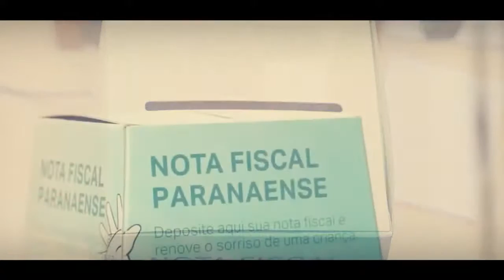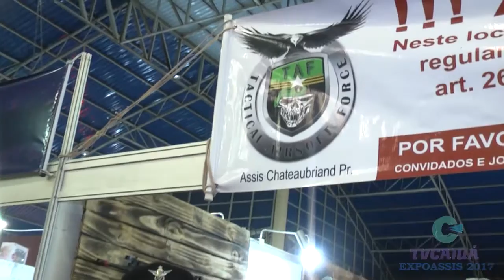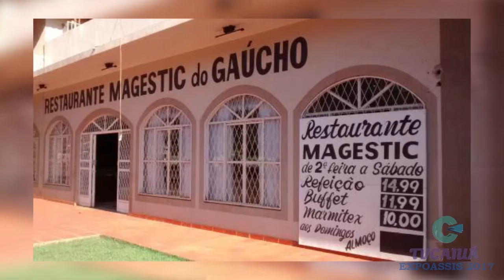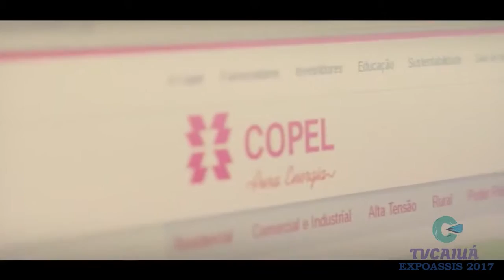GIRO TOTAL - 28 - 10 - 2017